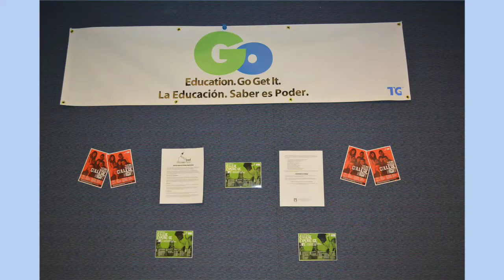Fort Report: Twenty at the Tower